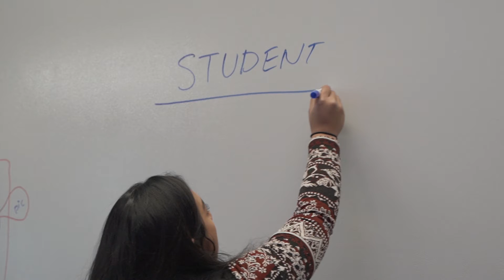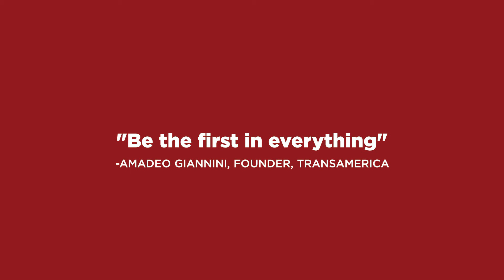Renovated Space Helps Turn Data into Theory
Thanks to a donation from the Transamerica Foundation, room 321 in the Curris business building is now the Transamerica Business Intelligence and Analytics Lab. This newly renovated space will help turn data into theory by providing a highly advanced collaborative space for students and faculty.